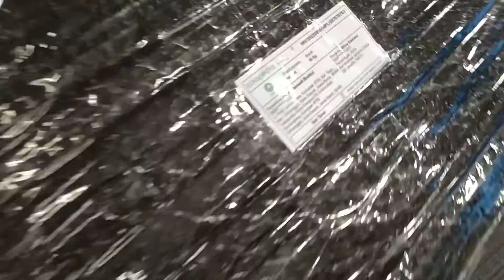UNBOXING TRIPOD LIBEC 650 EX HARGA 2 JUTAAN - TRIPOD BROADCAST TELEVISI